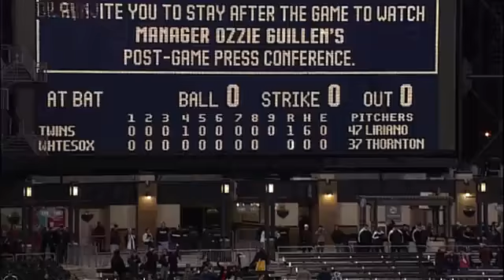2011/05/03 Liriano seals no-no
MIN@CWS: Liriano retires Dunn to seal the no-hitter